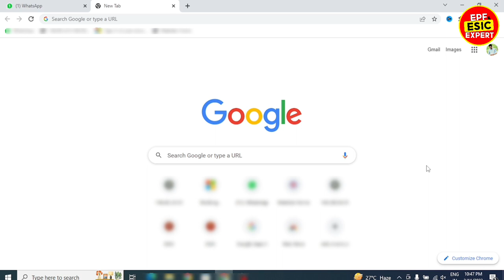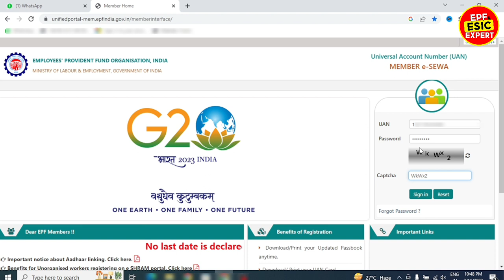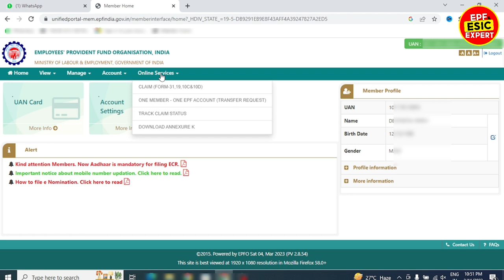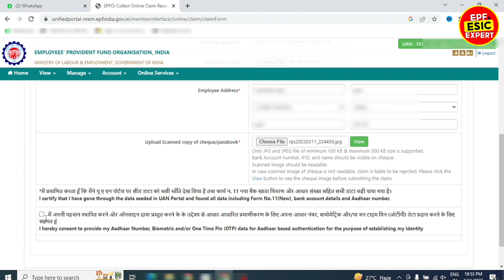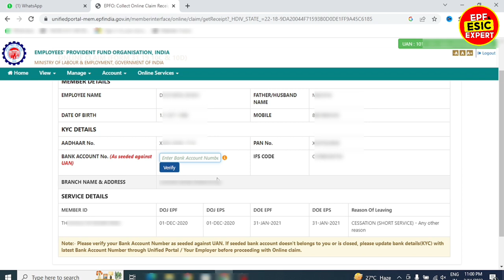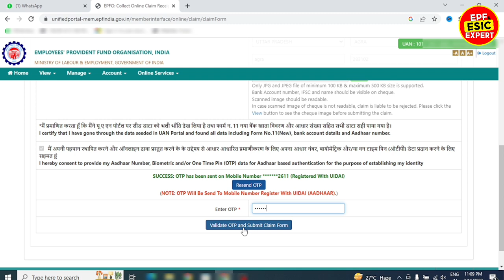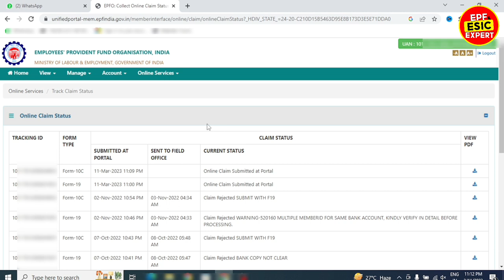pf withdrawal process online 2023 hindi | मात्र 5 दिन में Pf + Pension का पूरा पैसा खाते में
Who i am ?
Owner of @Epfesicexpert YouTube channel
Name - Rohit Rajodiya
Profession - Consultant

pf ka pura kaise nikale bina kyc ke
pf pension ka paisa kaise nikale
pf full withdrawal kaise kare
pf
pf kaise nikale
bina date of exit ke pf kaise nikale
bina kyc ke pf kaise nikale
pension ka pura paisa kaise nikale
pf withdrawal in hindi
full pf withdrawal process online
full pf withdrawal
epf withdrawal
epfo online pf withdrawal process
pf withdrawal online process epf
epf online withdrawal
pf withdrawal kaise kare
pf withdraw kaise kare
pura pf withdraw kaise kare
full pf withdrawal kaise kare online 2023
pf pension withdrawal process online
pension withdrawal process online pf 2023
pf pension withdrawal
how to withdrawal pf online
how to withdraw pf
process of pf withdrawal
how to pf withdrawal online in hindi
how to withdrawal full pf online
pf full amount withdrawal
pf withdrwal process online
online pf withdrwal process 2023
pura pf kaise nikale
pura pf ka paisa kaise nikale
bina date of exit bina kyc ke pura pf kaise nikale
how to withdraw pf without kyc
how to withdraw pf without date of exit
pf kaise nikale
pf kaise nikalte hain
pf ke sath pension ka paisa kaise nikale
full pf pension withdrwal